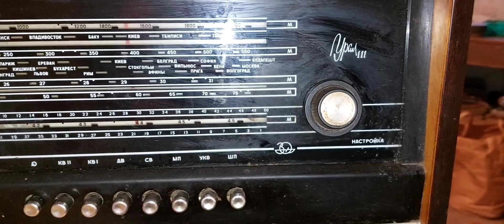Radiola ural 111